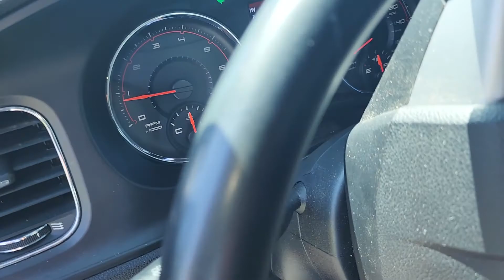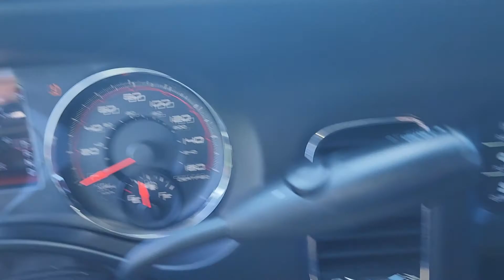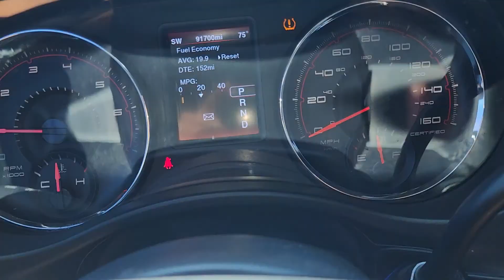2014 Dodge Charger Police 🚔 Pursuit For $ale or Trade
2014 DODGE CHARGER POLICE 🔥 PURSUIT🚨PACKAGE🚔$12500
Fantastic vehicle to drive Clean Title, Tags up to date smog check ready !
OPEN TO MAKE A GREAT DEAL WITH CASH IN HAND. Good👍Trades are Welcome 😉
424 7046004 Spanish or English  VIN: 2C3CDXAG2EH205588  ✅️ 👌 only 91,000 miles ✔️
Best Tint on windows, Power seats, A/C Heater, keyless entry, Parking Assistance sensors, this charger is delivering an amazing performance It is fast, safe, smooth and quiet, all is stock .
5 Speed Automatic Transmission, ECON System, Pentastar Engine 3.6L V6 292 HP 260ft lbs